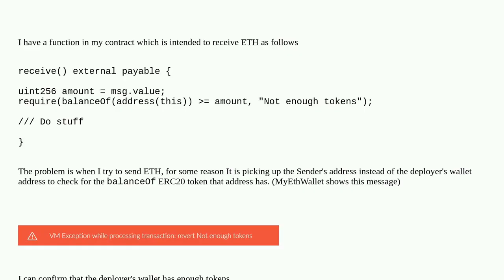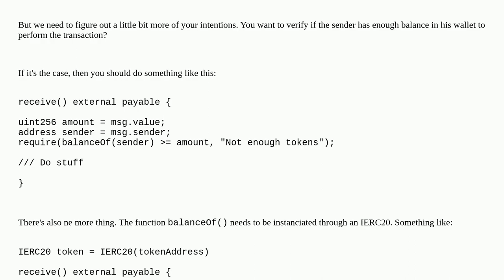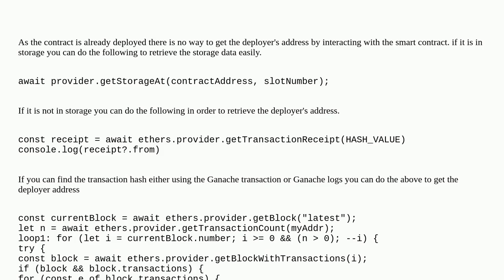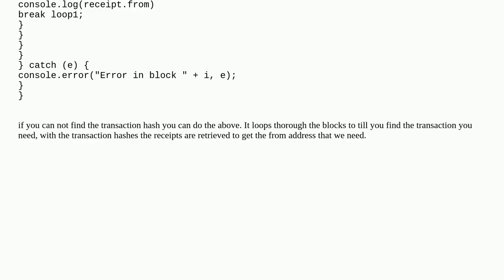How to Get Deployer's Address (After contract is deployed)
A special thanks goes out to the community

  ether solidity